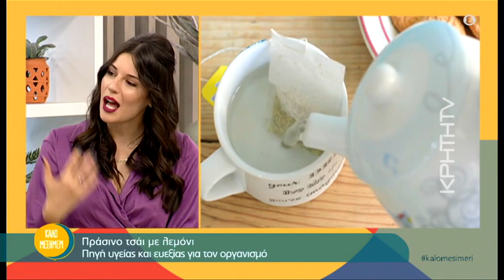Πράσινο τσάι με λεμόνι - Πηγή υγείας και ευεξίας για τον οργανισμό